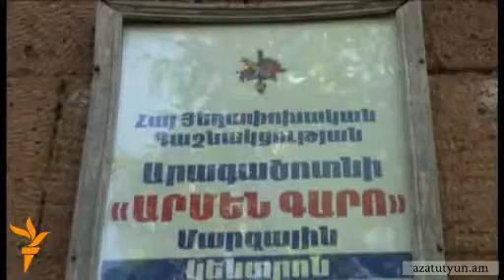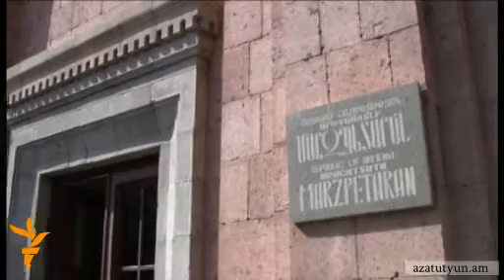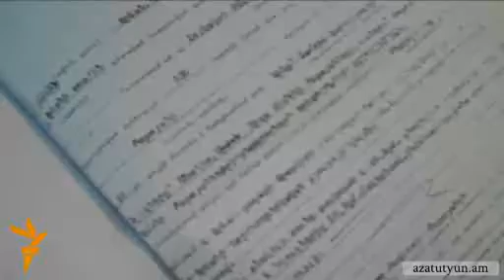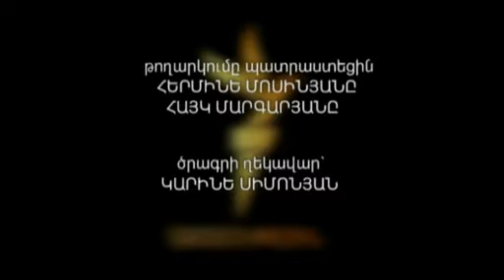Օրվա տեսաշար, 29 սեպտեմբերի, 2010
ՕՐՎԱ ԹԵՄԱՆԵՐԸ՝ Դաշնակցությունը «նոր իշխանությունների ձեւավորման» խնդիր է հռչակում; Անօթեւանները դիմել են դատարան; Կռվախնձոր։